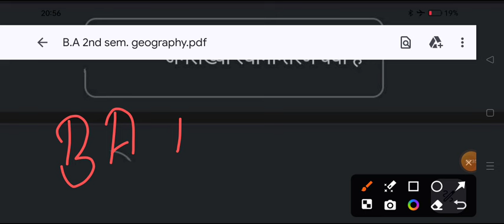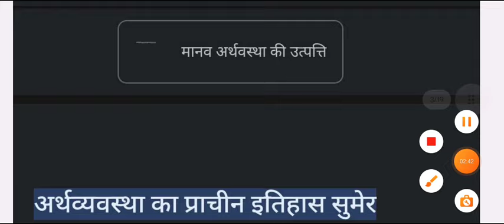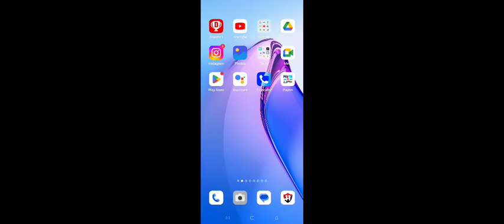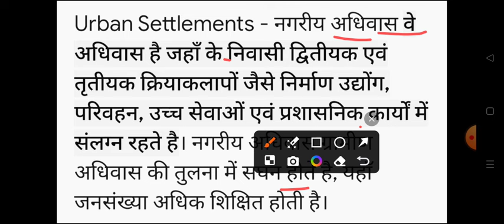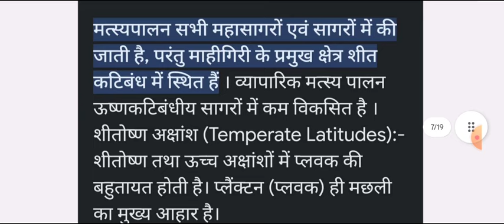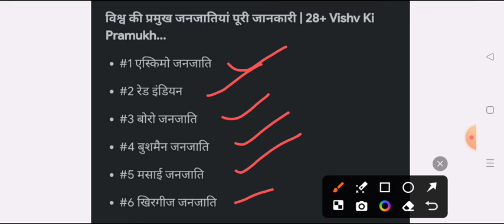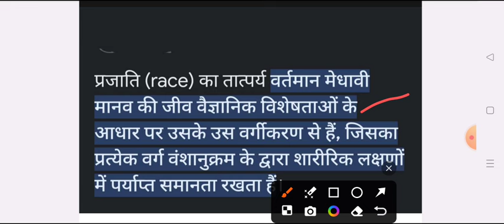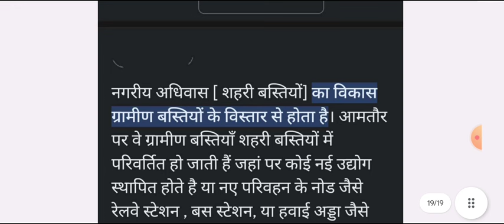महासंग्राम B.A 2nd Semester Geography 2024 | ba 2nd semester bhugol important question answer pdf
ba2ndsemsterexam2023 2nd semester bhugol question paper 2023
ba 2nd semester bhugol paper 2024
 ba 2nd semester bhugol question answers 2024

ba 2nd semester geography important question 2024
b.a 2nd semester bhugol question answers 2024
ba 2ndsemester geography imp. question 2024 avadh university
b.a second semester georaphy model paper rmlau
geography ba 1st year notes 2024
geography ba2nd  semester notes pdf 2024 rmlau
geography ba 2nd sem syllabus 2024
ba 2nd semester geography
ba 2nd sem geography chapter 1
ba 2nd semester geography book 2024 pdf
ba 2nd semester geography previous year model paper 2024
ba 1st year 2nd semester geography mcq questions 2024
geography ba 1st year exam important question 2024
bhugol ka model paper ba 1st year 2024
geography ka model paper 1st year 2nd semester 2024

geography B.A 2nd semester exam 2024 ayodhya university
B.A second semester bhugol model paper 2024
b.a 2nd semester geography important question avadh university
B.A 2nd semester bhugol question answers 2024 avdh university
meeut university b.a 2nd semster geography old question paper 2024
geography solved question paper 2024 rmlau
human geography ba 2nd semester  ram manohar lohiya avadh university
human geography exam 2023 b.a 2nd semester rmlau univeresity
b.a 2nd semester human geography most important question answrs 2024
BA second semester geography model paper 2024 avadh university
ba second semester geography model paper ccsu
ba 2nd sem geography question paper 2024
b.a first 2nd semester bhugol model paper 2024 rmlau
most important topics  of human geography b.a 2nd semester
B.A 2nd semester geography previous model paper avadh university
ba 2nd semester geography notes pdf 2024
ba dwitiye semester bhugol
ba dwitiye semester geography question answer pdf
geography exam
BA semester 2nd geography important question
ba second geography model paper 2024